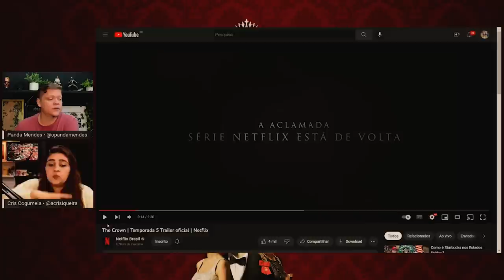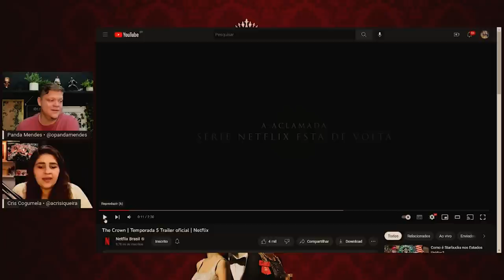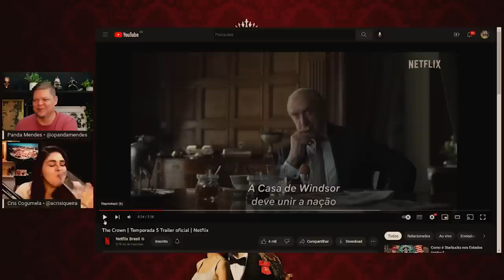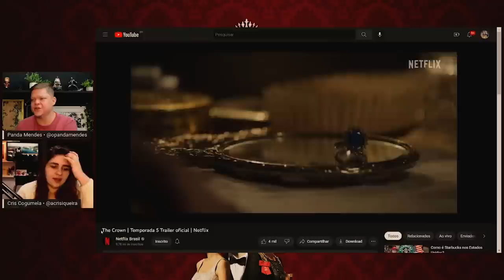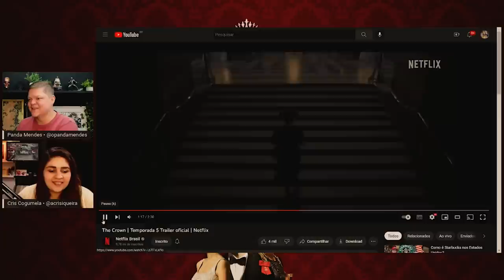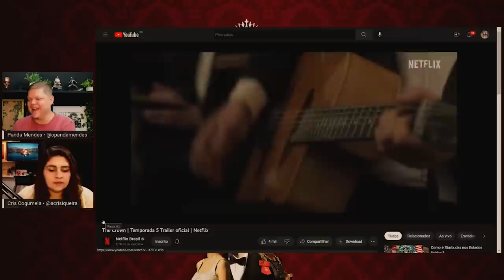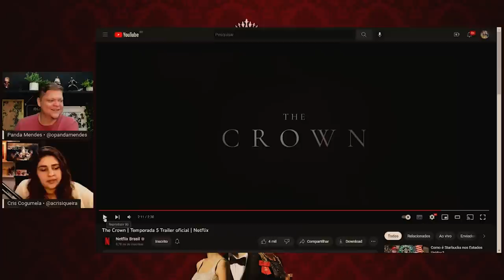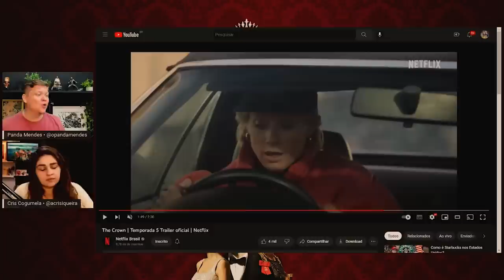THE CROWN 5 👑 O pior período da monarquia britânica!!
Vídeo de bate papo sobre o trailer da quinta temporada de THE CROWN (Netflix) com a pior fase da monarquia britânica, na década de 1990.
THE CROWN (Netflix) - Esta série dramática segue a política, rivalidades e relacionamentos da rainha Elizabeth II, e os eventos que fizeram a história.